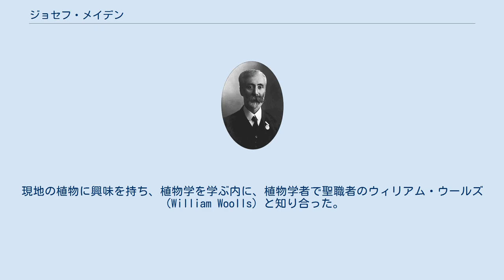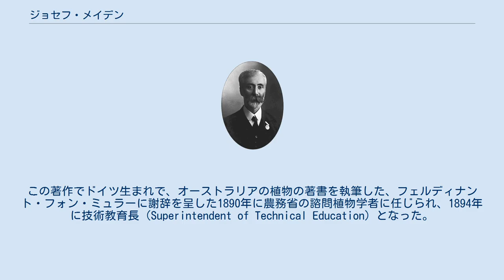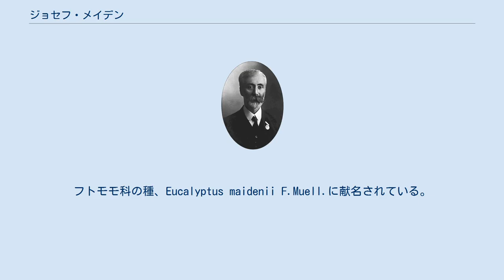ジョセフ・メイデン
ジョセフ・ヘンリー・メイデン ジョセフ・ヘンリー・メイデン（Joseph Henry Maiden、1859年4月25日 - 1925年11月16日）はイギリス生まれで、オーストラリアで働いた植物学者である。
 ロンドン北西のジョンズウッドに生まれた。
ロンドン大学で自然科学を学ぶが、健康を害して、卒業できなかった。
治療のために長い航海をすることを勧められ、1880年にニューサウスウェールズ（オーストラリア）に旅した。
1881年にシドニーの技術博物館の最初の学芸員に任じられ、1896年までその仕事を続けた。
現地の植物に興味を持ち、植物学を学ぶ内に、植物学者で聖職者のウィリアム・ウールズ（William Woolls）と知り合った。
1882年までに集めた植物は、火災で失われたがシドニーに新しい保管所を作り、植物のコレクションを作り上げた。
このコレクションをもとに、1889年に最初の著書、「オーストラリアの有用植物」（"Useful Native Plants of Australia"）を発表した。
この著作でドイツ生まれで、オーストラリアの植物の著書を執筆した、フェルディナント・フォン・ミュラーに謝辞を呈した1890年に農務省の諮問植物学者に任じられ、1894年に技術教育長（Superintendent of Technical Education）となった。
1892年にオーストラリア農学の文献（"Bibliography of Australian Economic Botany"）を発表した。
1896年にチャールズ・ムーア（Charles Moore）の後任として州の植物学者、州の植物園を統括する職についた。
植民地最初の標本館を作り、博物館、図書館、シドニー最初の遊園地を作った。
「ニューサウスウェールズの顕花植物とシダ」（"Flowering Plants and Ferns of New South Wales"）や「ニューサウスウェールズの森林植生」（"Forest Flora of New South Wales"）や「ニューサウスウェールズ植物図鑑」（"Illustrations of New South Wales Plants"）を出版し、ジョセフ・バンクスの評伝も書いた。
 オーストラリアの植物、アカシアやユーカリの権威であり、約45編の論文を発表し、8巻の「ユーカリ属の重要な見直し」（"A Critical Revision of the Genus Eucalyptus"）は50年以上に渡って基準となる書籍となった 。
数多くの種の記載を行い、より多くのタイプ種を収集した。
砂漠の侵食の防止や、タンニン生産のためのアカシアの栽培推進、ウチワサボテンの保護、利用の仕事も行った。
オーストラリア地理学会の事務局長を務め、シドニー大学で農学、森林学の講師も勤めた。
ニューサウスウェールズ・リンネ協会などの多くの学術団体の役員を務めた。
 1916年に王立協会フェローに選出され、帝国功績勲章(Imperial Service Order、Companion)を受勲した。
フトモモ科の種、Eucalyptus maidenii F.Muell.に献名されている。
 Maidenは、植物の学名で命名者を示す場合にジョセフ・メイデンを示すのに使われる。